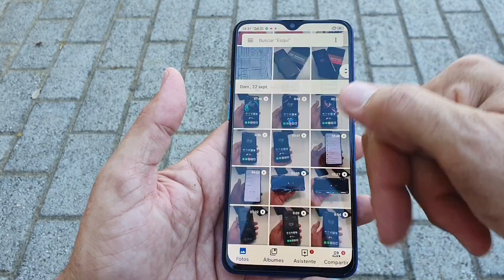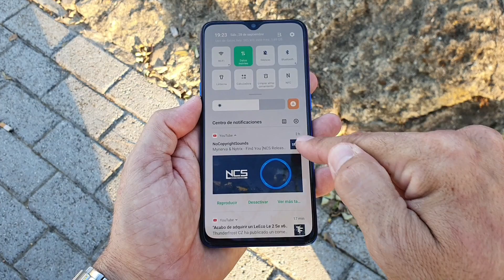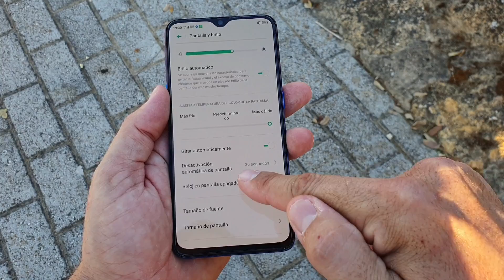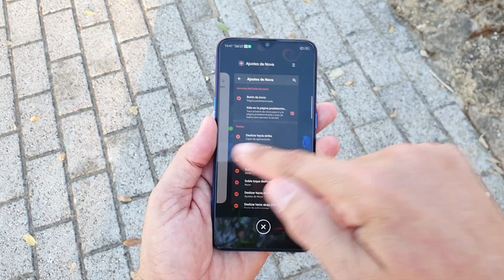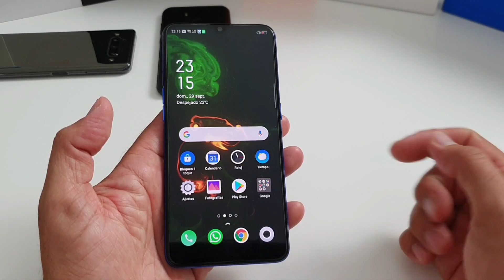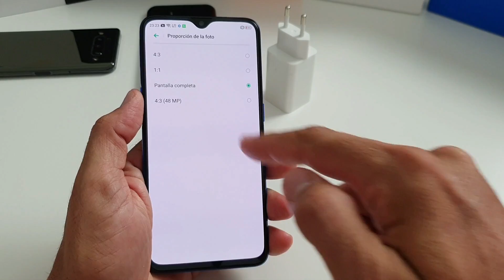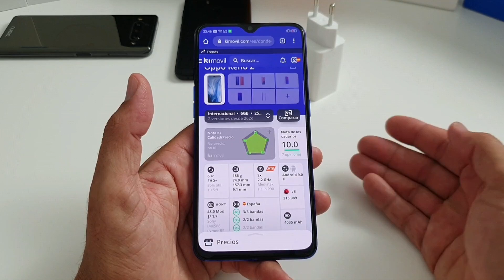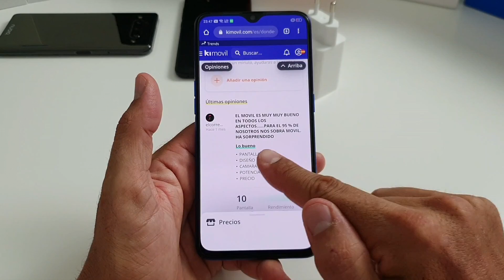OPPO Reno Z Lo mejor que probé con Mediatek